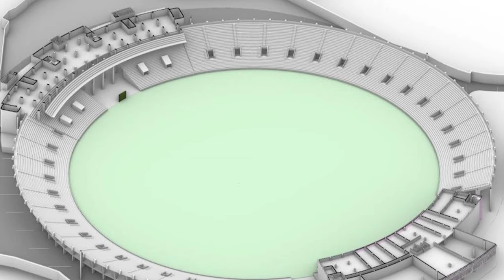Miraj cricket stadium nathdwara roof work udaipur rajasthan | jaipur new cricket stadium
New cricket stadium at nathdwara udaipur rajasthan,jaipur new cricket stadium,Varanasi Cricket Stadium Latest Update,rajgir,rajgir new cricket stadium,Ipl 2024,wpl 2024,new cricket stadium in india,daily vlog,arvind k vlog,arvind ke vlog,vlogs
Ipl 2024 vlog
Ipl vlog
ipl cricket stadium
miraj cricket stadium nathdwara roof work